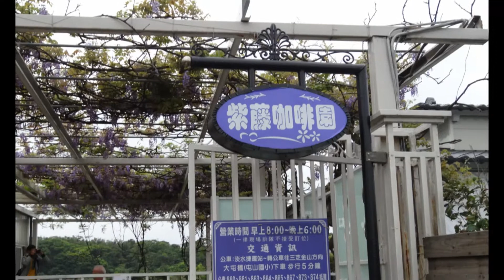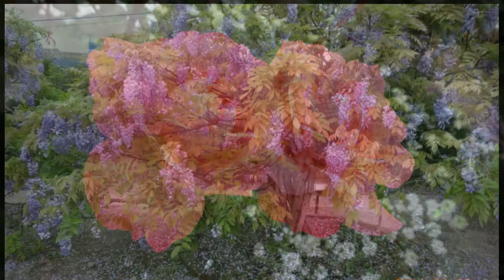2014三芝紫藤花園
2014三芝紫藤花園盛開04.03